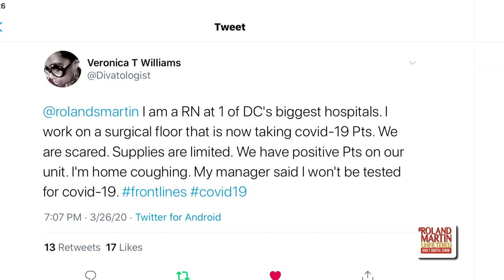RMU 3/26: Pastor Jamal Bryant; COVID-19 Testing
Pastor Jamal Bryant discusses with Roland the problems he has faced trying to do testing for COVID-19.